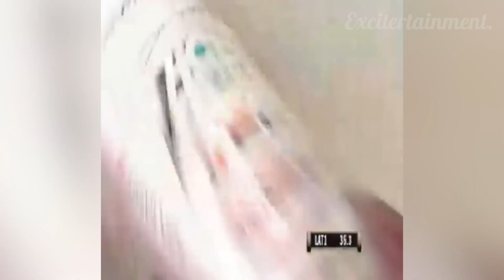IMPOSSIBLE SPORTS MOMENTS! 😲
Excitertainment is an entertainment channel that you can spends hours of watching funny videos,  and unbelievable, crazy, unforgettable, trending, sports fails, embarrassing highlights, funny sports moments videos and we challenge you to try not to laugh at some of our entertaining videos.
We usually commentate over the top 20, or top 10 funny, Inappropriate, highlights moments In Sports history that were shown on live TV News. We also add edits in the clips to make it more entertaining and funny to watch! Some of these moments caught on camera and live broadcast include NBA Basketball,  NFL American Football, Soccer, NHL Hockey, Tennis, MLB Baseball, ring girl, Gymnastics, swimming and many more.